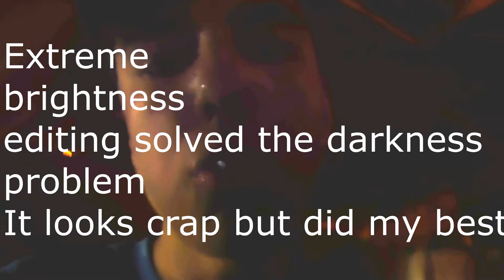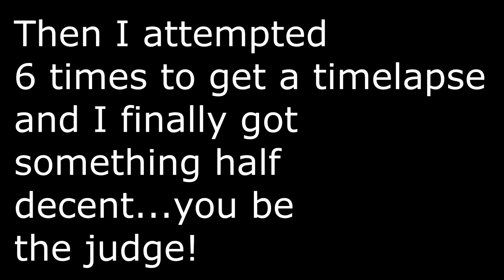WE'RE COMING HOME!!